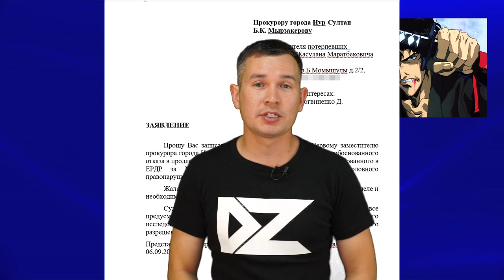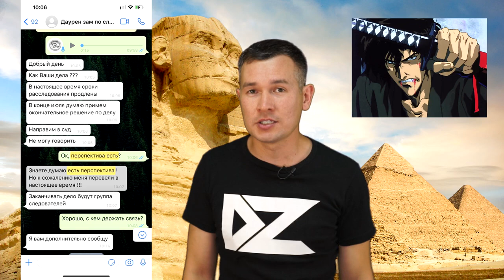ТОКАЕВ ПРОКУРОРАМ! ДИВЕРСИЯ?! НЕ РАССЛЕДУЮТСЯ: мошенничества и финансовые пирамиды!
Плохого прокурора нужно привлекать. Прокурорская проверка не эффективна.

Преступность растет из-за неполадок в правоохранительной системе полиция.